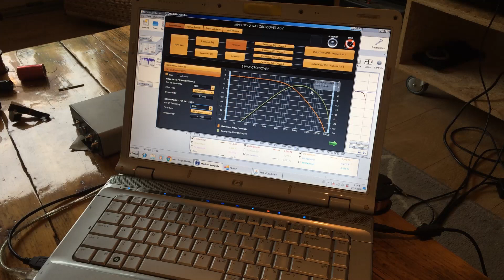Diy Planar Magnetic Headphones - Part 7 - Making the cups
Im making the final parts (i hope) for the Diy Planar Magnetic Headphones, with some parts of an old cheap sennheiser.